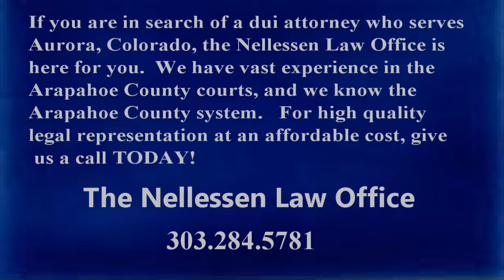DUI Defense Aurora CO - The Nellessen Law Office - Arapahoe County DUI Lawyer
The Nellessen Law Office
1501 Wazee Street, #1-C
Denver, Colorado 80202

Are you looking for DUI Defense in Aurora, Colorado to assist you with your Arapahoe County case?

Aurora DUI matters are generally heard in the following location:
Arapahoe County Court
7325 S Potomac St
Centennial, CO 80112

Any person who has been charged with a DUI in Aurora, Colorado needs a great DUI defense attorney.  Developing a great DUI defense takes skill and knowledge of the common DUI issues and the science behind those issues. At the Nellessen Law Office, we have successfully represented hundreds of DUI clients in Aurora, Colorado and throughout the Denver metropolitan area.

Thomas Nellessen of the Nellessen Law Office is a skilled trial attorney and is not afraid to take cases to trial if need be.   If your case  is one that will not go to trial, Attorney Tom Nellessen will fight for the best possible outcome, including minimizing the possible consequences that you might face.

Fighting for your rights and liberties is of utmost importance to the Nellessen Law Office.  Your choice for an Aurora DUI defense attorney is one of the most important decisions that you can make.  To ensure that you receive the highest quality DUI defense at an affordable cost, call the Nellessen Law Office today! .

If you are in search of excellent DUI Defense four Aurora, Colorado residents, call the highly skilled and experienced  Aurora dui attorneys at the Nellessen Law Office. We handle all Arapahoe County DUI related matters.

The Nellessen Law Office - DUI Defense Aurora CO
1501 Wazee Street, Suite 1-C
Denver Colorado 80202